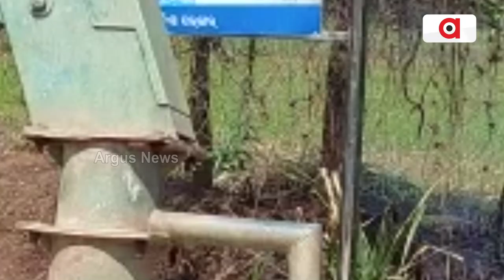Odisha Govt's Basudha Yojana Falls Flat In Balasore, People Disappointed